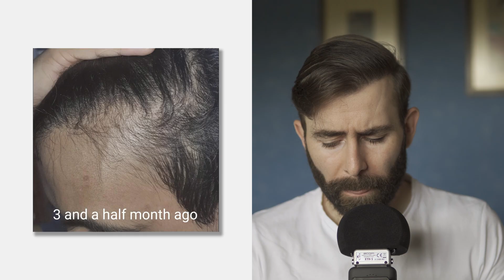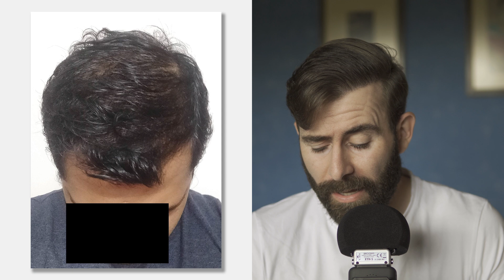Su Pelo Vuelve De La Tumba En 1 Año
En este vídeo vamos a analizar el caso de 5 pacientes que han respondido de forma increíble al usar un tratamiento con finasteride, minoxidil, dermaroller, ketoconazol y el láser de baja frecuencia (LLLT).

𝗖𝗼𝗻𝘁𝗲𝗻𝗶𝗱𝗼
0:00​​​​​​​ - Intro
0:38 - Caso 1: Coronilla | Finasteride, Minoxidil y LLLT tras 3 meses
2:39 - Caso 2: Coronilla | Minoxidil y Dermaroller 1,5 mm tras 2 meses
4:06 - Caso 3: Temples | Finasteride, Minoxidil, Dermaroller y Ketoconazol tras 3 meses
5:43 - Caso 4: Coronilla | Finasteride tras 9 meses
9:07 - Caso 5: Entradas, Frontal y Coronilla | Finasteride tras 1 año

Saw Palmetto:
Champú anticaída con Cafeína y Saw Palmetto (sin parabenos, siliconas ni sulfatos):
Dermaroller:
0,25mm | 0,50mm | 1,00mm | 1,50mm

𝗔𝗺𝗮𝘇𝗼𝗻
Vitamina D
𝗠𝗬𝗣𝗥𝗢𝗧𝗘𝗜𝗡